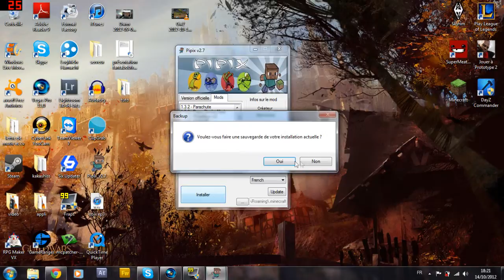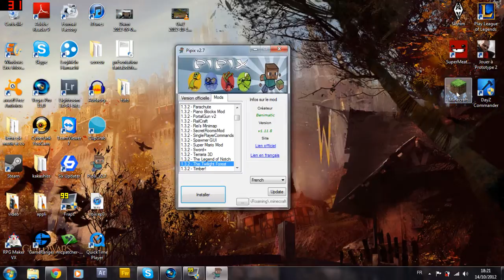[tuto] installer le mode the twilight Forest minecraft 1.3.2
voila les lien pour installer le mode ;)

j'espère que le tuto était claire et que sa vous aura aider mettez un petit pouce bleu et pourquoi pas abonné vous a la chaîne ;)